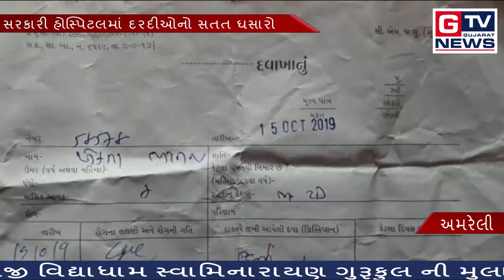બગસરા:- બગસરામાં ડેન્ગ્યુએ લીધો બે બાળકનો ભોગ...